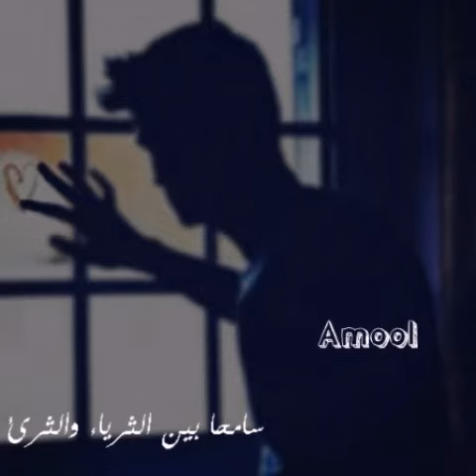تصميمي رايكم ي جمهووى(11)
تصمييمي